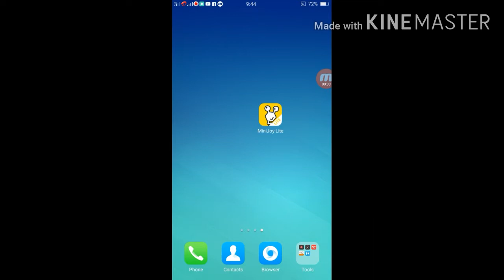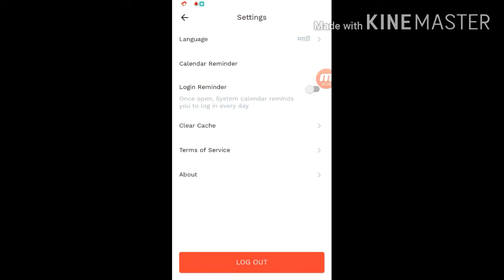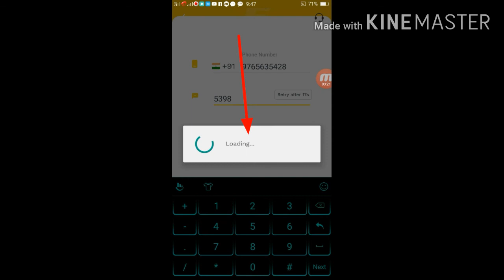Mini joy lite app account kaise log out kare | aur new account login Kare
Hi
   Dosto Maine is video me mini joy lite app me account log out kaise kar sakate hai aur firse aap new account kaise login kar sakate hai is ke sabi poses video me batayi hai

इस गेम में वित्तीय जोखिम शामिल हैं , इस की लत सकती है
कृपया जिम्मेदार से और अपने जोखीम पर खेले |